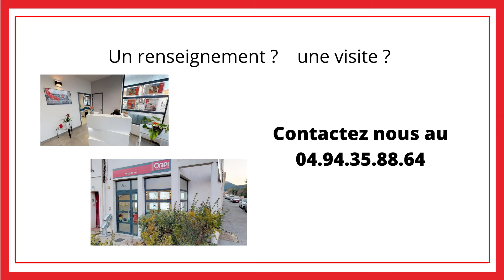A Vendre Appartement au cœur de La Farlède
A vendre au sein d'une résidence récente (fin 2016), sous garantie décennale, sécurisée en plein centre de La Farlède, proche de toutes commodités appartement T3 de 62m2 composé de 2 chambres et complété par une superbe terrasse de 30m2 exposée sud.

L'appartement est vendu avec une place de stationnement en sous-sol.

Vos Agences PARAGE sont présentes sur les communes de LA FARLEDE et SOLLIES PONT (83210)

* 35 bis avenue de la République 83210 LA FARLEDE
* 360 avenue de de l'Arlésienne, ZAC la Poulasse 83210 SOLLIES-PONT